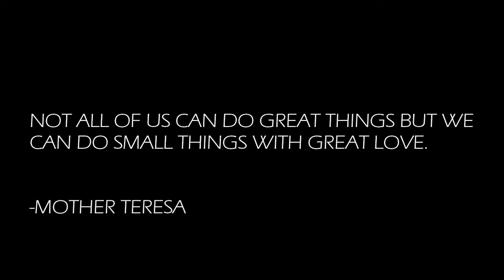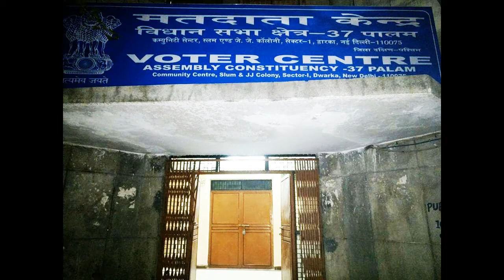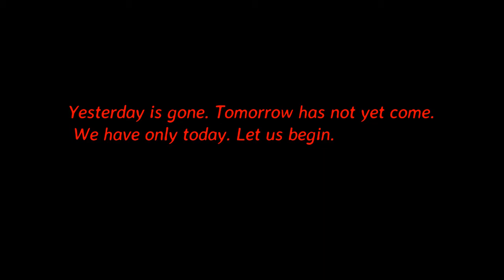WINTER CLOTH DRIVE -2016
Winter Clothe Drive Initiative was started by Dsym Palam in the year 2016 under the leadership of our DSYM unit president Albin Thomas.It was one of the successful Social Initiative by DSYM PALAM.
Last year we collected around 450-500 winter clothes and blankets and distributed in the slums, night shelters,Ashrams of Delhi-NCR.

Places visited by us:-
Shanti Niketan Ashram, Chatterpur
Dwarka Night Shelter
Palam Slum
Near Pacific mall, slum area
Kust Ashram,Rk Puram